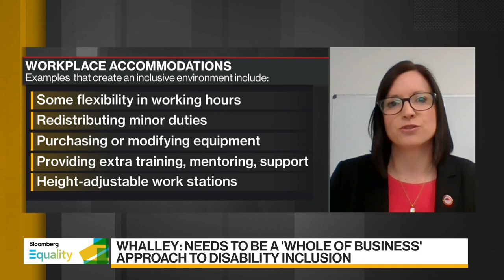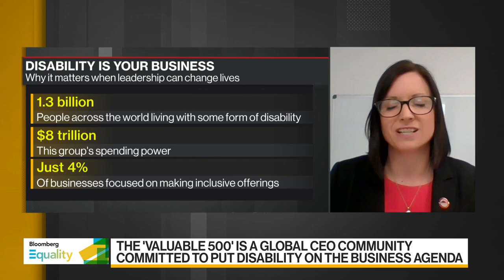Inclusion of People With Disability in Businesses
Jan.14 -- On this episode of "Bloomberg Equality," Amy Whalley, acting chief executive officer of Australian Network on Disability, looks at challenges people with disability face in the workforce. She speaks with Bloomberg's Haidi Stroud-Watts.